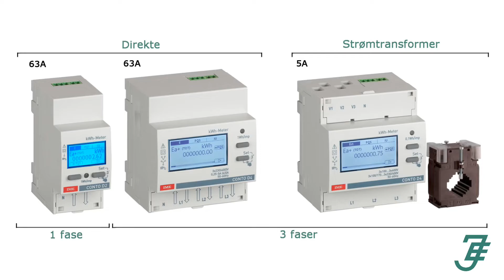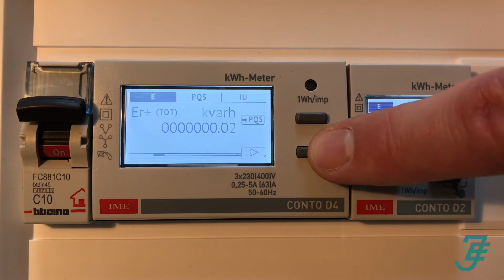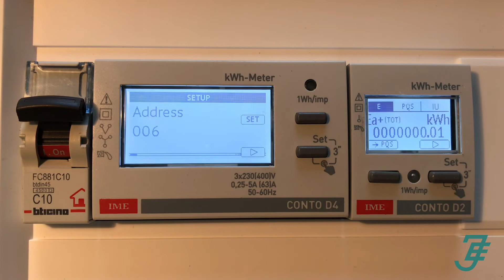Nye Conto Energimålere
I denne film viser vi de nye Conto energimåler fra IME.
Har du yderligere spørgsmål, er du velkommen til at kontakte Jensen Electric på tlf: + 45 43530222.